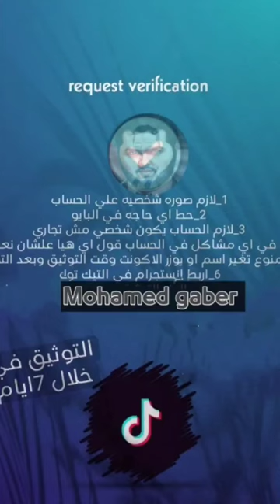توثيق تيك توك